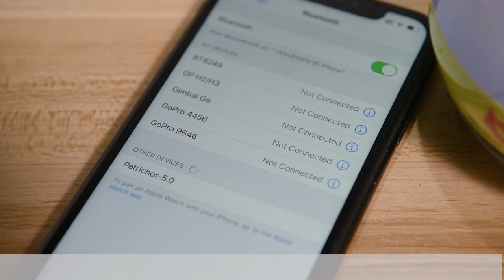Smart Ecological Bluetooth Music Speaker 7 Colors Night Light Flower Pot Instruction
This is how to use our Smart Ecological Flower Pot!

Make your planting more enjoyable!

One Stone Two Birds Technology Co., LTD